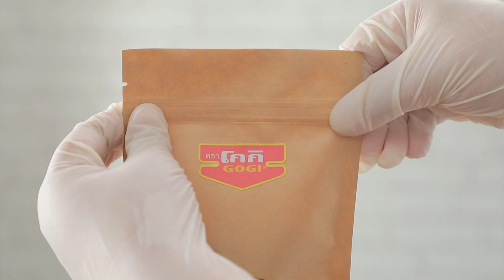หนังไก่ทอด ทำง่าย สไตล์ "อ.ยิ่งศักดิ์"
หนังไก่ทอด (ผลิตภัณฑ์ แป้งประกอบอาหาร ตราโกกิ)

สิ่งที่ต้องเตรียม (หนังไก่ทอด)
หนังไก่                       1  กิโลกรัม
น้ำสำหรับต้ม
ใบเตยตัดเป็นท่อน              5     กรัม

วิธีทำ(หนังไก่ทอด)
1.ใส่หนังไก่ลงในภาชนะที่มีน้ำเดือดเตรียมไว้ต้มจนสุกตักขึ้นพักไว้
2.ใส่แป้งประกอบอาหาร ตราโกกิลงในภาชนะตามด้วยเกลือป่นเสริมไอโอดีน พริกไทยป่น งาขาวคั่วและซีอิ๊วขาวคนให้เข้ากันใส่หนังไก่ที่ต้มไว้คลุกเคล้าให้เข้ากัน
3.นำหนังไก่ลงทอดในน้ำมันพืชที่อุ่นเตรียมไว้ ใส่ใบเตย ทอดจนสุกเหลืองกรอบตักขึ้นพักให้สะเด็ดน้ำมัน
4.จัดหนังไก่ทอดลงในภาชนะรับประทานคู่กับน้ำจิ้มไก่ พร้อมเสิร์ฟ

▲Line @yingsakfood